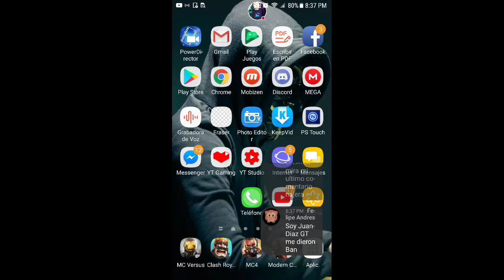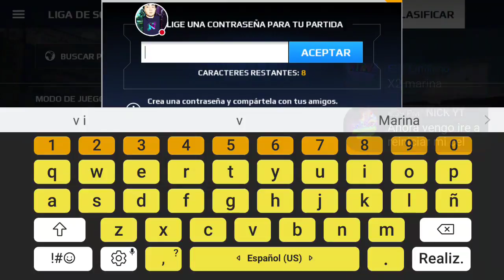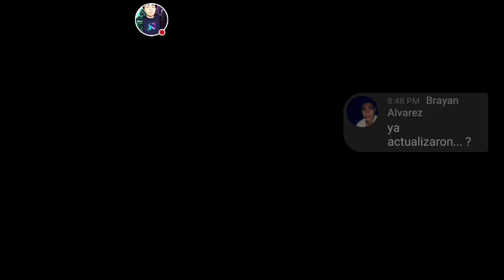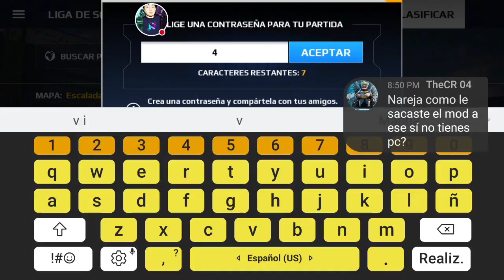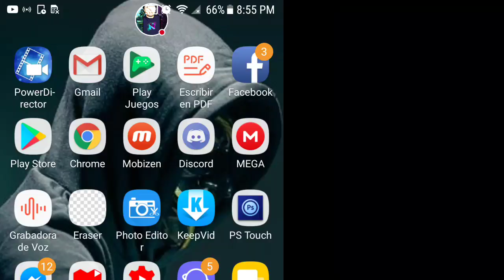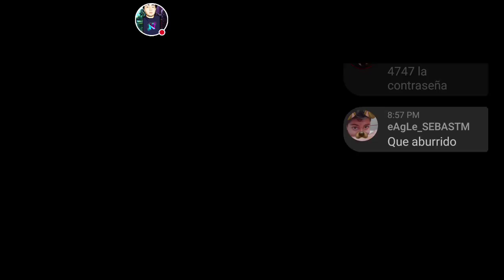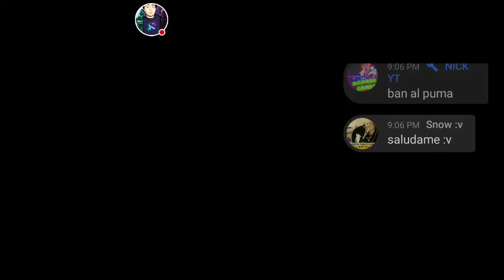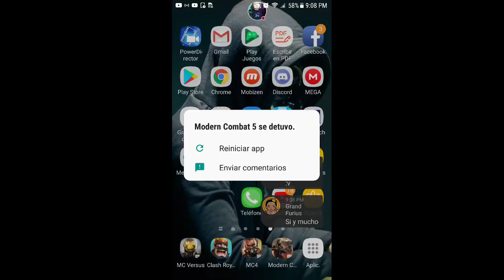Modern Combat 5/ Gameloft Me Reinicio mi Android:v se mamot)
Mírame jugar Modern Combat 5.